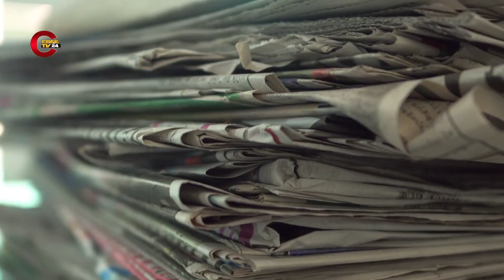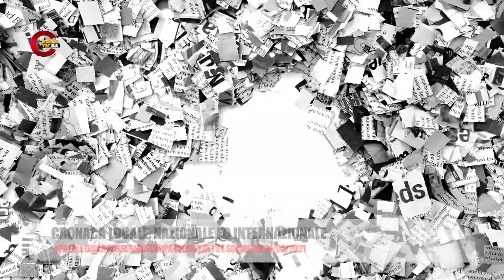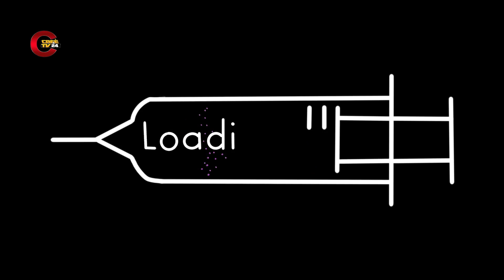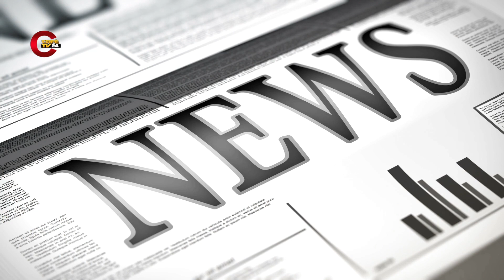📺RASSEGNA STAMPA 🎧 PILLOLE 💊 di ELEONORA PASSARELLA REPORTER, GIORNALISTA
🗓UN NUOVO APPUNTAMENTO ALL'INSEGNA DELLE PILLOLE 💊 dalla RASSEGNA STAMPA 📰

Un fullimmersion nei titoli degli argomenti trattati che hanno animato il dibattito pubblico 👥 nazionale ed internazionale

E come sempre ero in diretta tv e social con l'informazione trasmessa da Cafè24 Television

Collegati ai:
✅📺 Canali TV e ✅📲SOCIAL di CafèTv24

ma anche sui miei profili:
🟠Eleonora Passarella - Reporter (FACEBOOK)
🟠@eleonorpass_reporter (INSTAGRAM)

▶️DTT canali:
✅86 e 666 Veneto
✅113 Lombardia,
✅98 Piemonte
✅213 FriuliVG
✅274 Trentino
✅273 Emilia Romagna,
✅682 a Pesaro e Ancona

BUONA GIORNATA‼️
CI VEDIAMO GIOVEDÌ MATTINA IN DIRETTA👋😊🌈 dalle 07.30 alle 09.00 📺